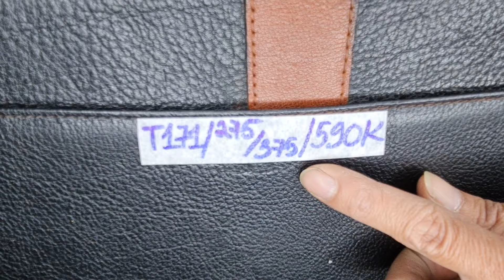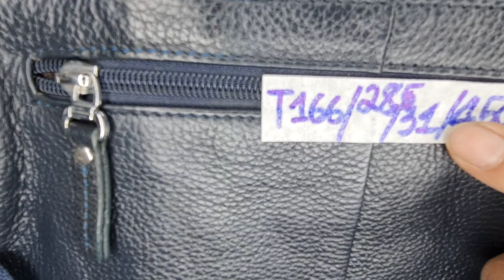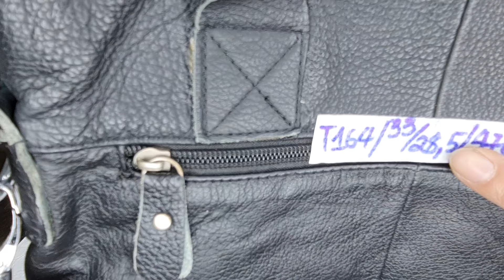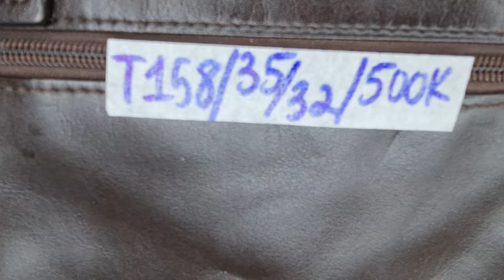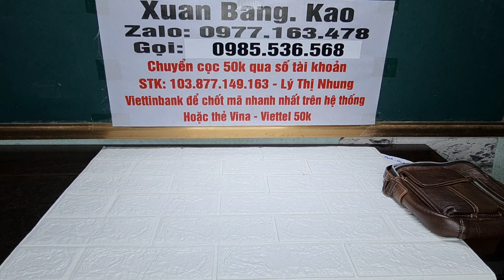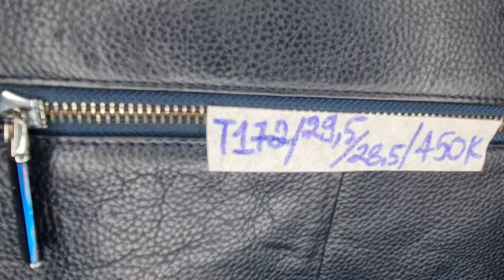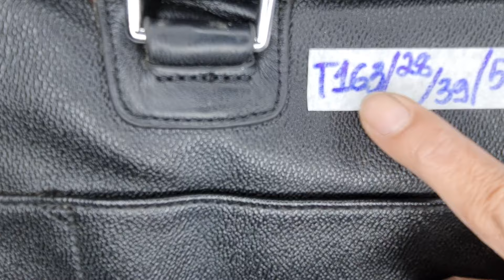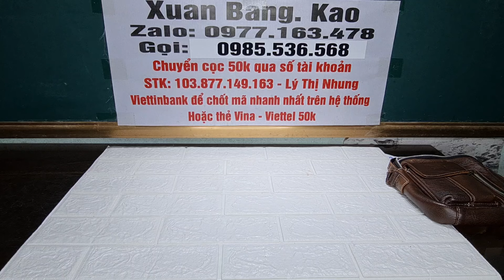Túi Si Hiệu Gucci Ck Boss Chính hãng đeo chéo, cặp da Xịn bao ship(24/01/24) Zalo 0977163478